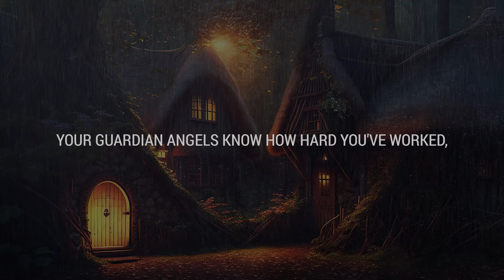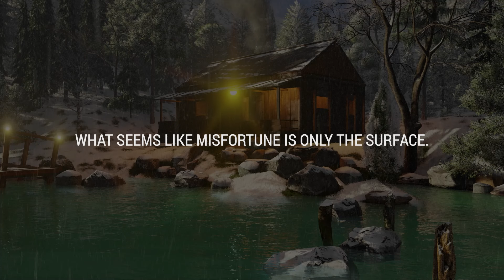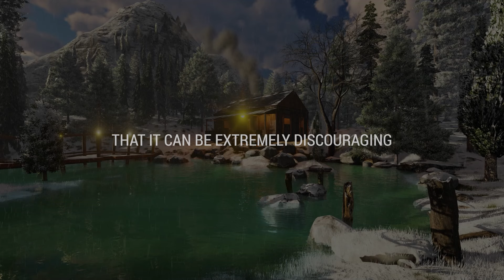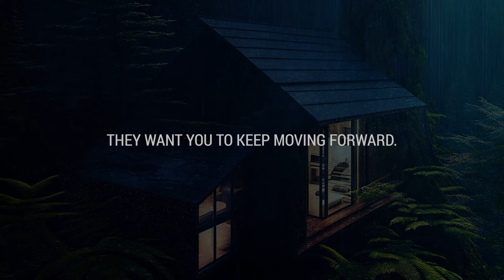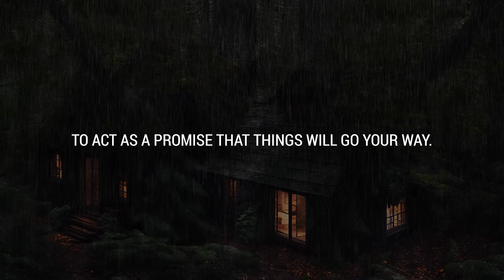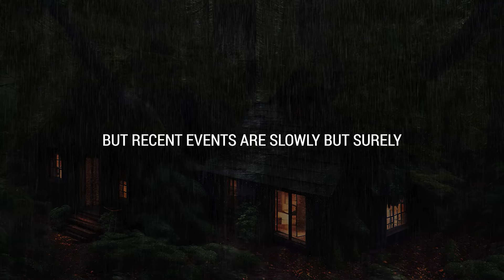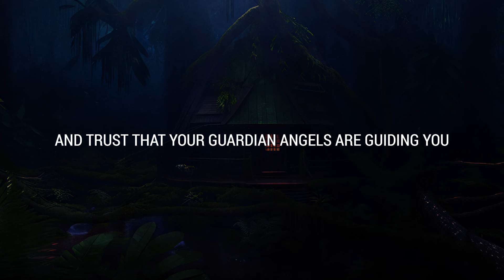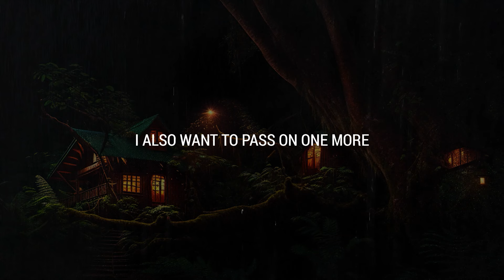💌 What seems like misfortune is only the surface. It's actually a blessing in disguise and...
If you’re seeing this video, the Universe has a message for you: What seems like misfortune is only the surface. It's actually a blessing in disguise and...